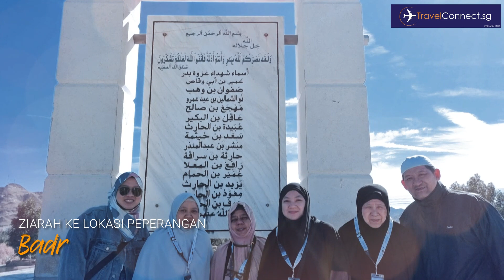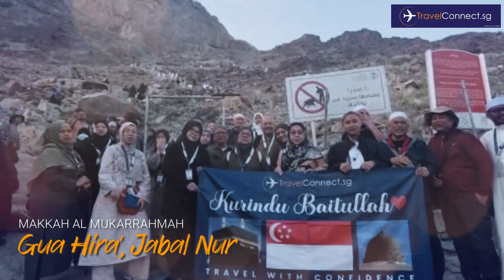🕋𝐓𝐫𝐢𝐩 𝐆𝐫𝐨𝐮𝐩 𝐈𝐛𝐚𝐝𝐚𝐡 𝐔𝐦𝐫𝐚𝐡 𝟏𝟑𝐇 𝟏𝟑 𝐉𝐚𝐧 𝟐𝟎𝟐𝟑🕋